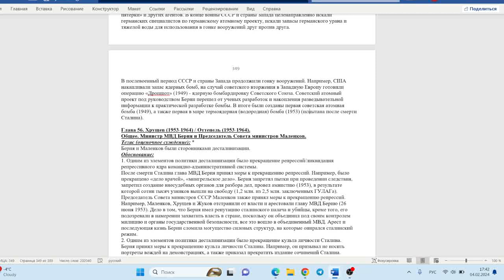отношения с США в период ВОВ и послевоенный период (общее)